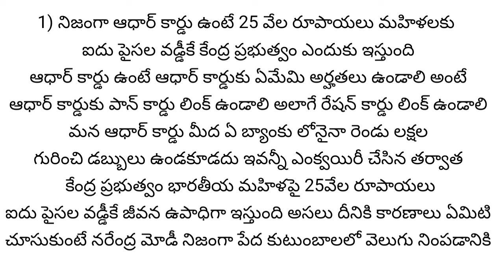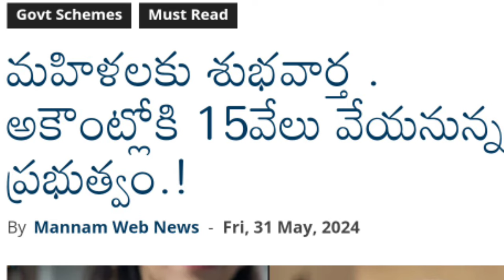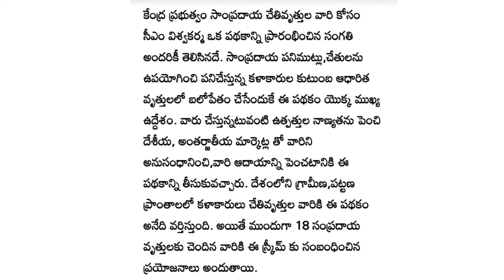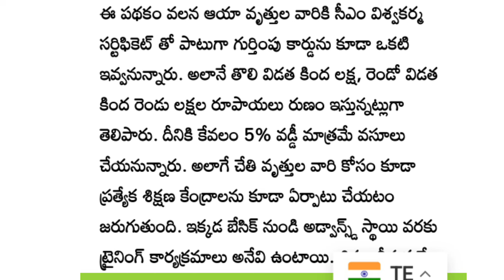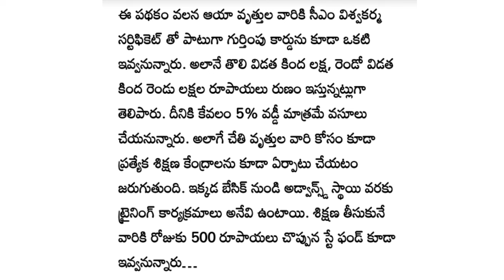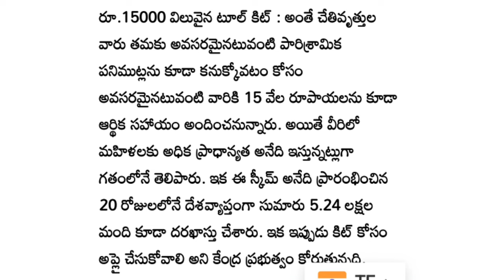తెలుగు మహిళలకు ₹ 15000 వేలు ఆధార్ కార్డు ఉంటే చాలు 5% పైసలు వడ్డీ మాత్రమే 2. శుభవార్తలు